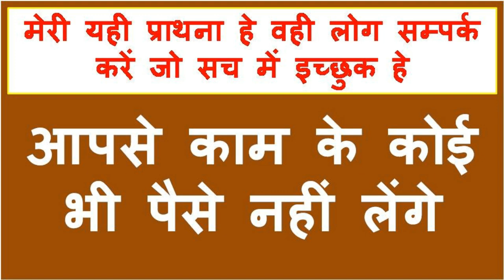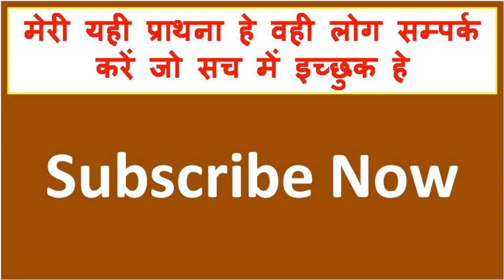लड़की से बिना मांगे जो आपको चाहिए वो मिलेगा हर दिन